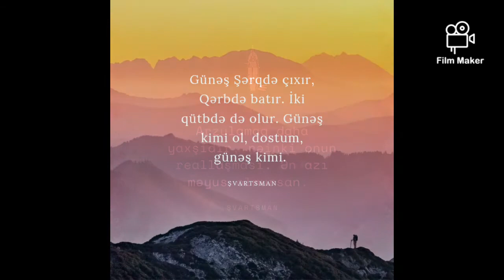ŞvartsMan - Aforizmlər #2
ŞvartsManın (Tamerlan) ilk romanı "Məhəbbət üçün ürəkbulanma" sı satışdadır.